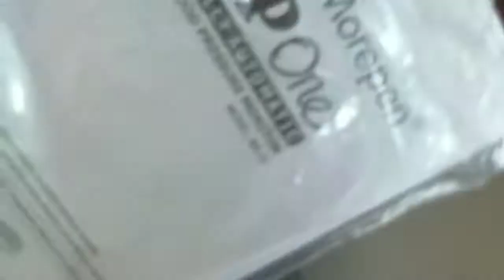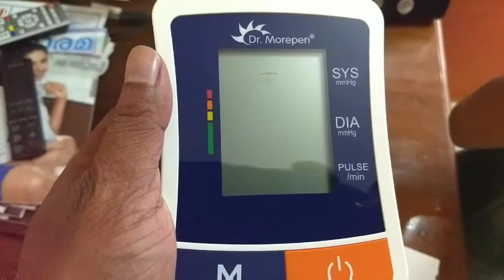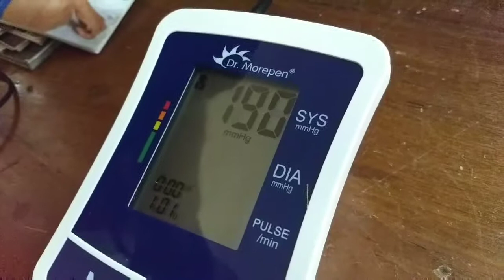Dr Morepen BP one fully automatic blood pressure monitor | Unboxing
Dr Morepen BP one fully automatic blood pressure monitor

My Mobiles
My Laptops
My Action Cameras
My SLRs